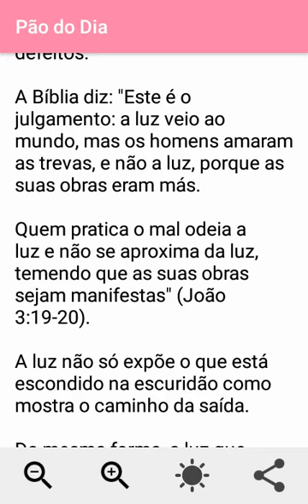PÃO DO DIA-MENSAGEM DE REFLEXÃO🙌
obs:assista ao vídeo com tela cheia para que vocês possam ler.
obrigada!!!

Compartilhe
Comente

🔹VÍDEOS NOVOS SEMPRE QUE POSSÍVEL,POIS NÃO TENHO COMO POSTAR VÍDEOS TODA SEMANA,PEÇO A COMPREENSÃO DOS INSCRITOS,OBRIGADA!!!❤